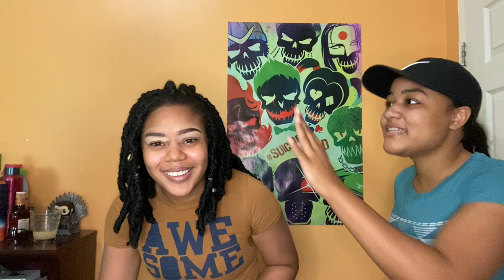MAKEUP VIDEO GONE WRONG ft Gypsi *THINGS GET HEATED*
G Squad we are back with another video for y'all, we attempted to do a makeup video with gypsi, check out how it went and be sure to watch till the end. ENJOY!